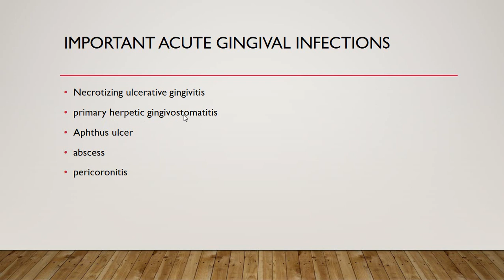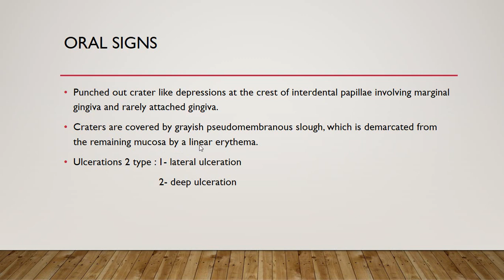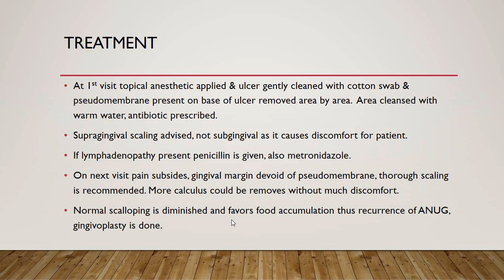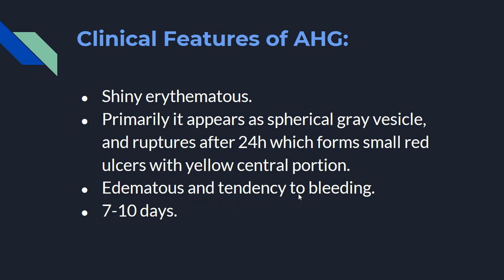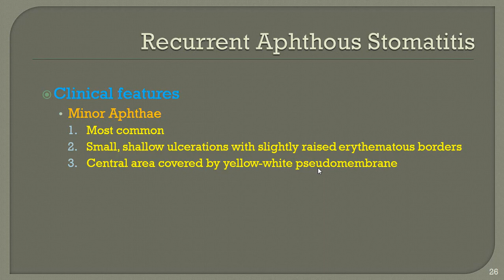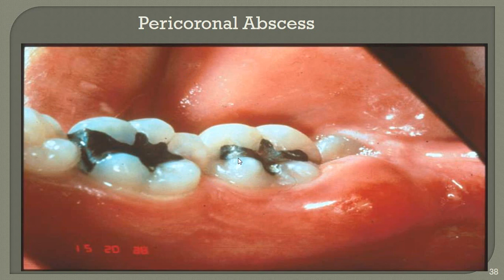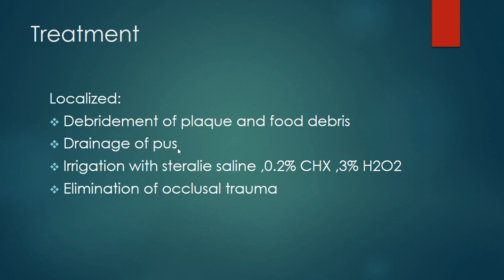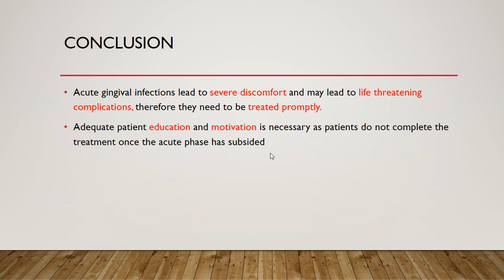Periodontology - Lecture 5